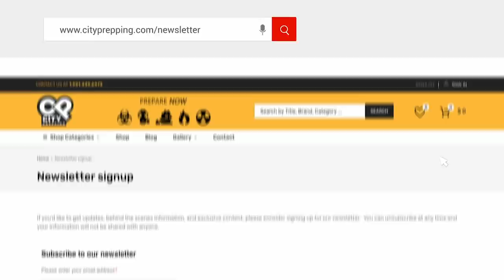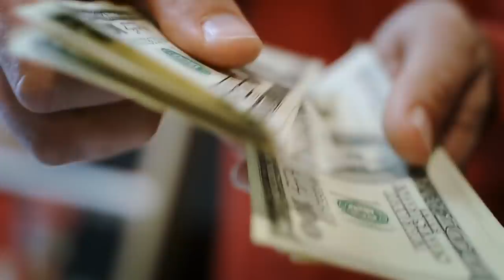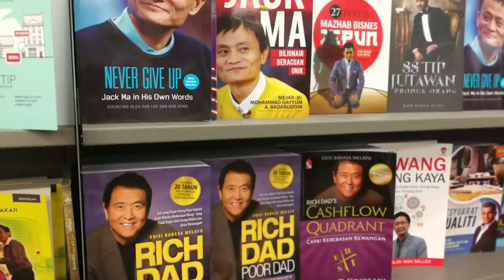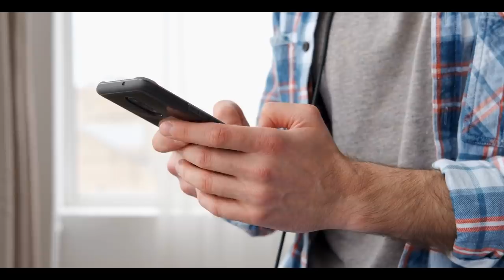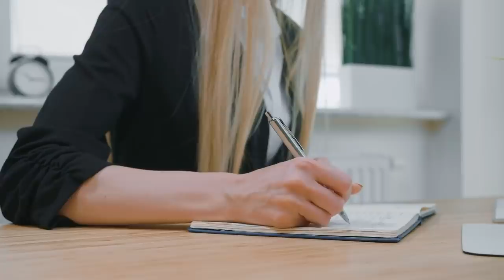How to Prep on a Limited Budget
When starting out as a prepper, it's a bit overwhelming.  How do we even start when we have a limited budget?  In this video, we'll cover practical steps to take.  if you'd like to receive exclusive updates and content.

Mini-sawyer water filter